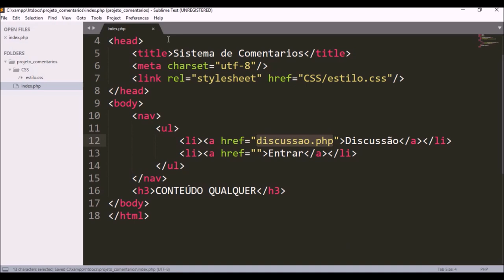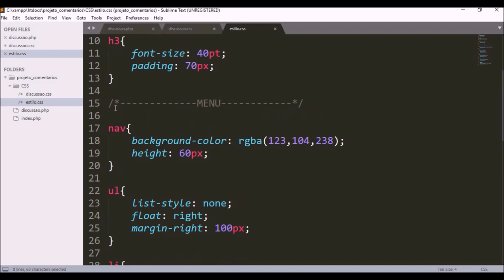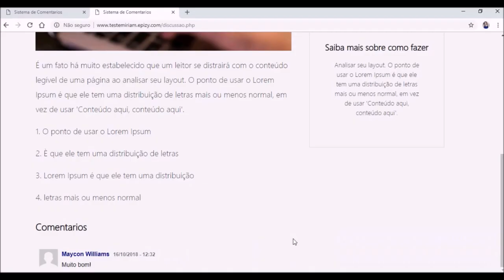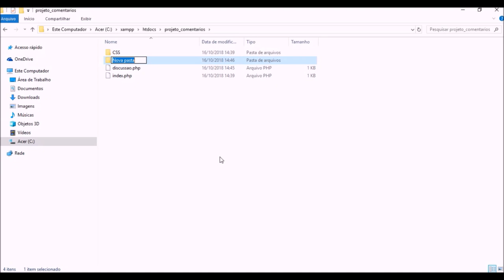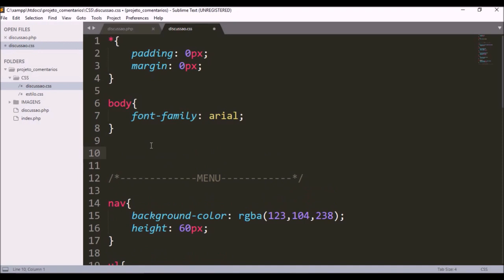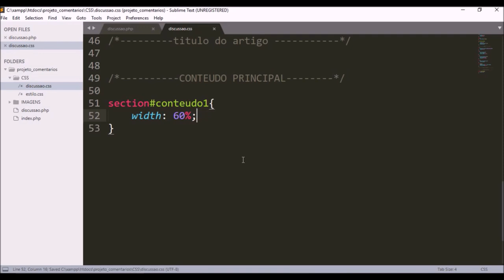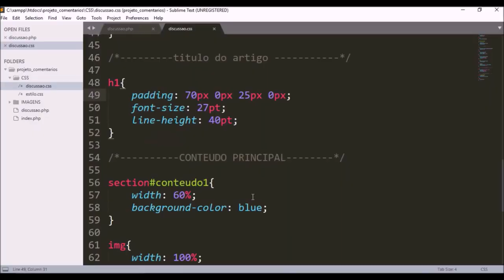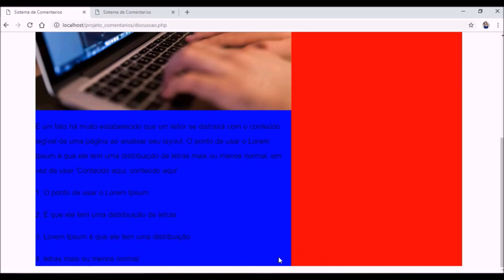Projeto permissões de usuários - Sistema de Comentários AULA 2/16